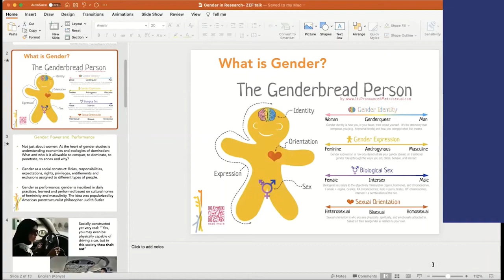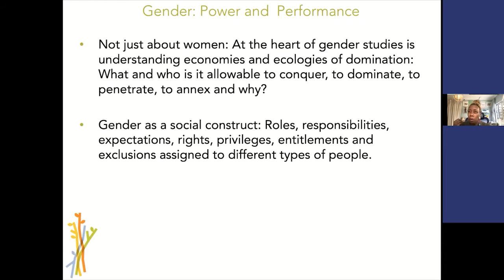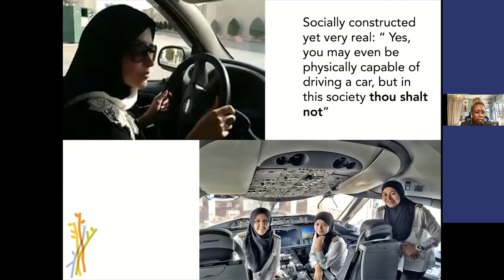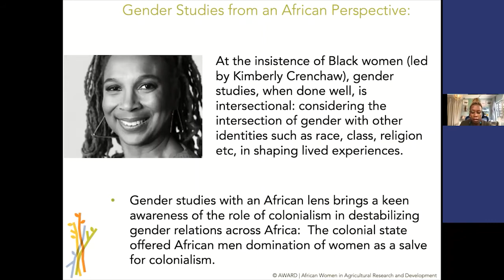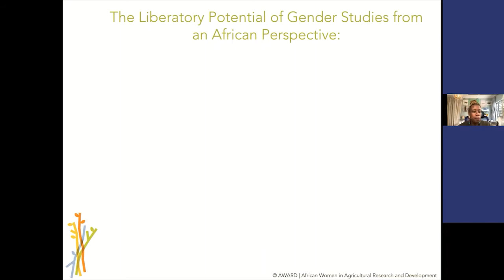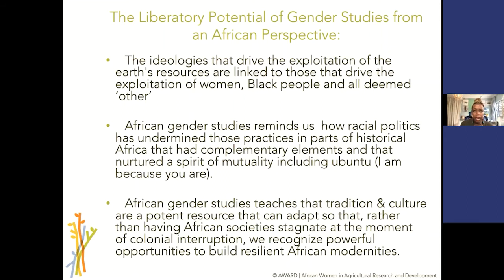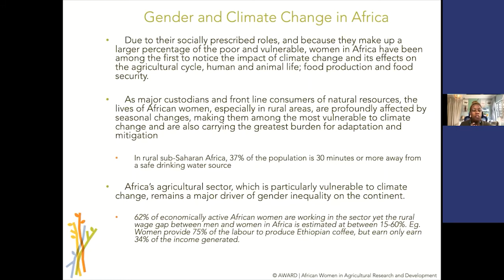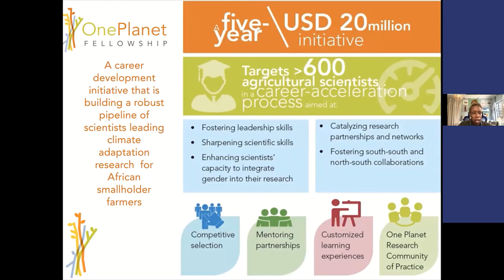Gender in Sustainable Development: Trends, Opportunities & Praxis by Dr. Wanjiru Kamau-Rutenberg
ZEF Gender Group Workshop: GENDER IN ZEF:
SHARING CONCEPTS AND INSIGHTS IN DEVELOPMENT RESEARCH